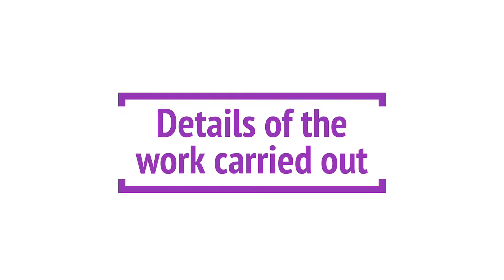How do I make a good quality barring referral?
This video describes what information DBS needs as part of a barring referral, to help DBS make accurate and appropriate barring decisions.